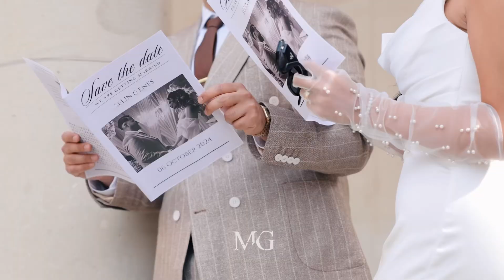Wedding trailer - Follow our Channel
Selin & Enes